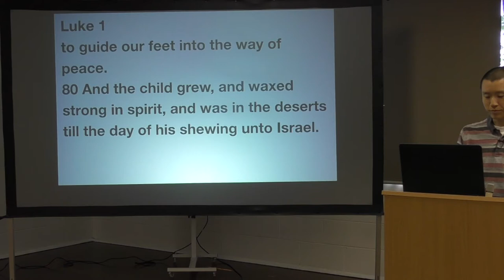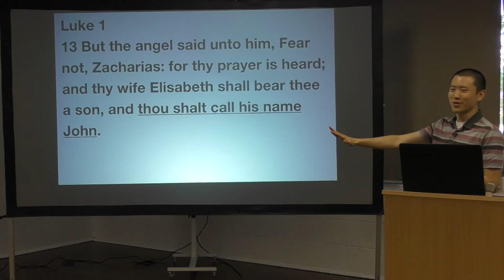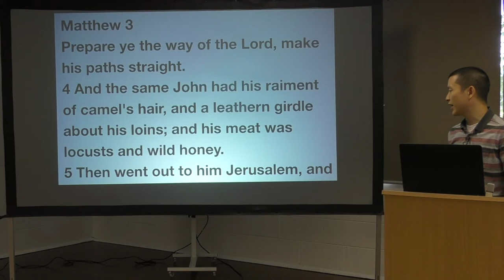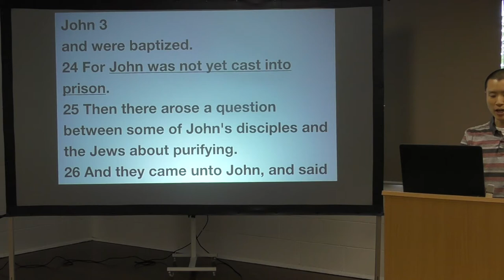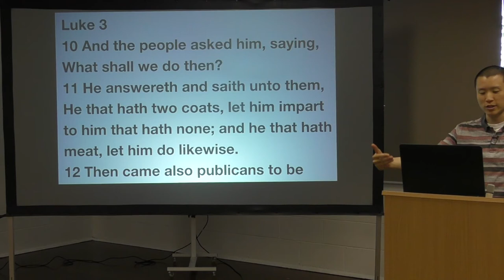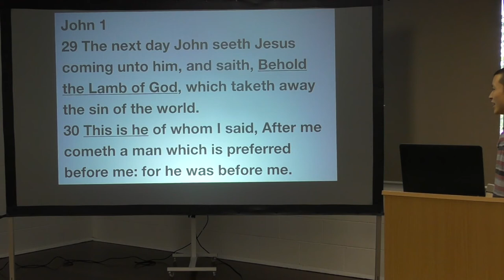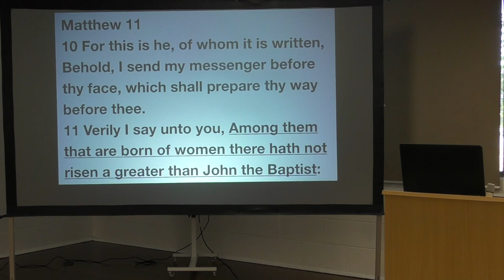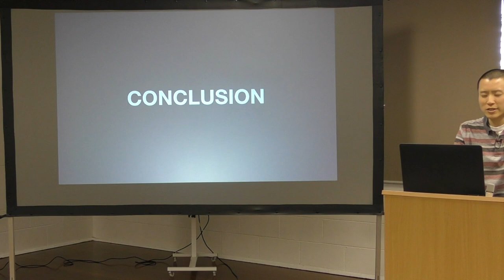John the Baptist | Victor Tey (27-Oct-2019)